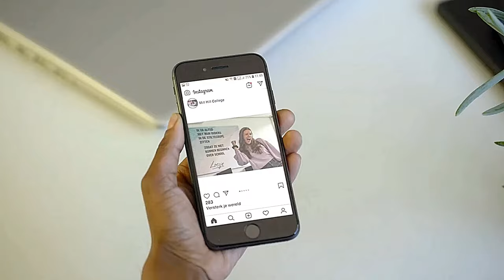Failure...!! Best Exam Motivational Video | Sahil Vekariya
𝗡𝗲𝘄 𝗣𝗹𝗮𝘆 𝗟𝗶𝘀𝘁 𝗲𝘅𝗮𝗺 𝘀𝘁𝗿𝗮𝘁𝗲𝗴𝘆 𝟮𝟬𝟮𝟯-𝟮𝟰